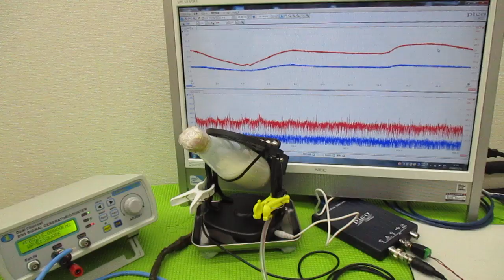ナノレベルの超音波攪拌技術 ultrasonic-labo